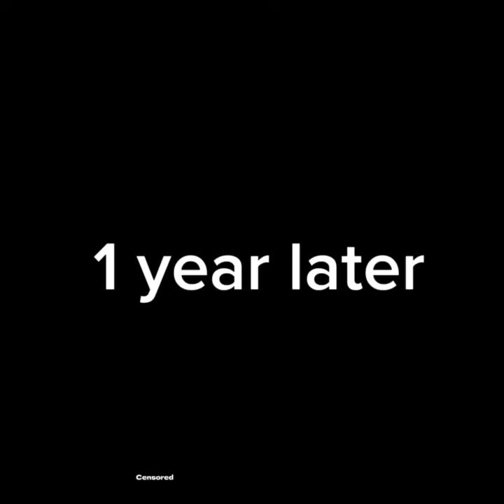🔞 Boneless Pizza: Your Boyfriend 🔞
Hey look it’s Peta and Green!